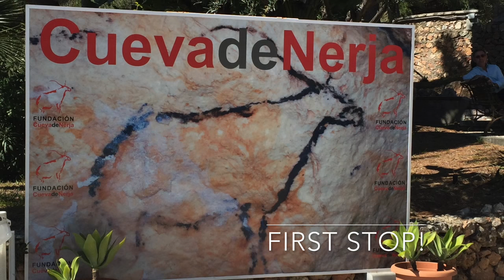KHS Europe 2016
Kaneland High School Europe Trip 2016!